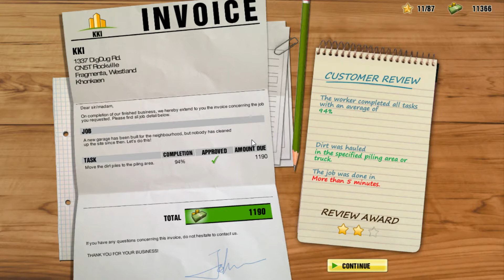รถตักดิน เกมส์สนุกๆ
รถตักดิน  แม็คโคร รถตักดิน ตักดิน ทุบหิน วิดีโอเกมส์สำหรับเด็ก